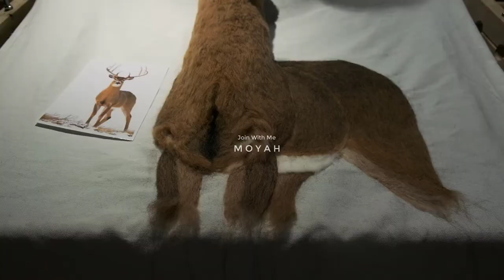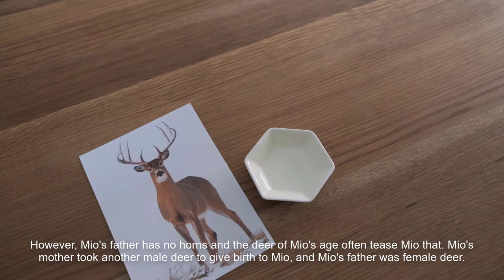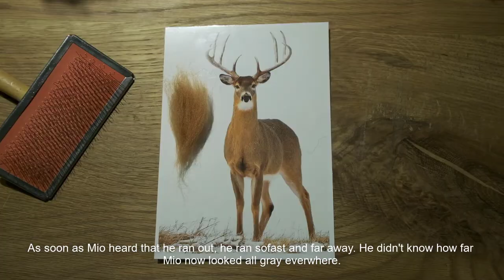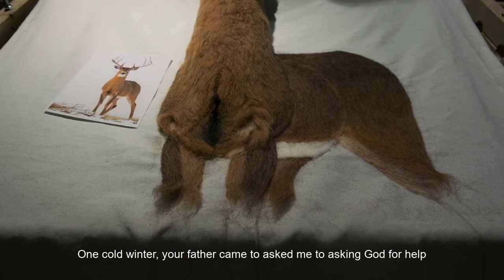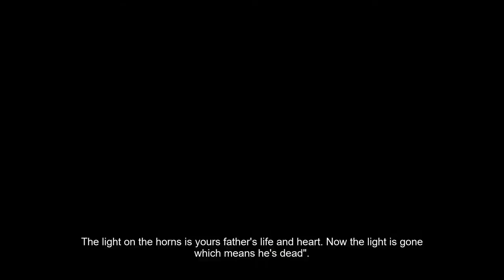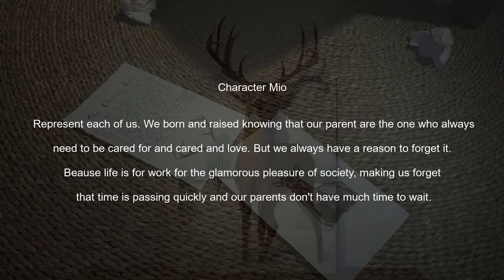#5 Needle Felting Deer 3D | Wool Painting | Wool Art | Nghệ Thuật Chọc Len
I wrote this story through a realistic view from people around me and understanding from my mother as well as empathy for parents who are away from their children and  looking forward to them come back home.

  Character Mio: represents each of us, We were born and raised knowing that our parents are the ones who always need to be cared for and cared about. But we always have a reason to forget it.  Because life is for work for the glamorous pleasure of society, making us forget that time is passing quickly and our parents do not have much time to wait.

  Mio's father character: father and mother who always sacrifice silently for us.  They do everything to make us happy, even accepting their lives.  When we were young, they were a strong light that always guided our way.  As they get older, we don't know that the light is like candles.  Don't know when it turn off.

  "Mio's parents are waiting for Mio to bring medicine,  just like our parents are always waiting for us to come back and we are the medicine to make them happy and healthy".
  Don't let any reason stop us from being with them.  Care more, love more.  We have a lot of time but our parents don't.

CAMERA INFORMATION : Fujifilm x-s10

MUSIC : Whoblew The Whiistle - Sublime - Cosmic Cascades - Never Lost

STUFF THAT I USE| ĐỒ MÌNH SỬ DỤNG
 Frame : wood
 Materials : sheep wool | clay | canvas | artificial cotton
📌 I use papa Google Translator. So maybe translation can be weird Please. understand with a big heart.🤞🥰